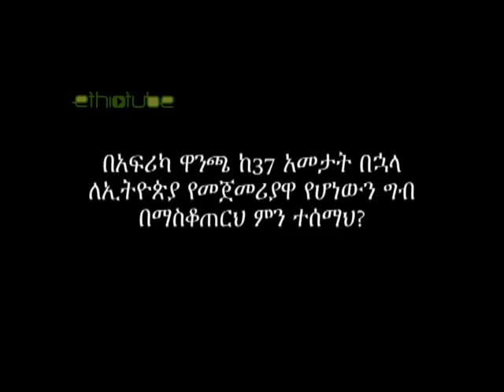Africa Cup of Nations Post match Interview with Adane Girma January 22, 2013